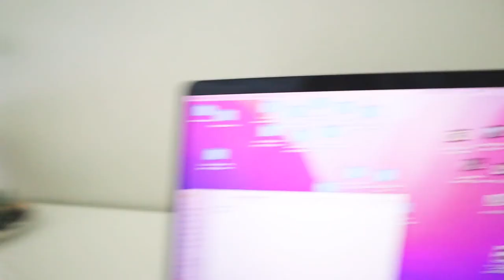FINALLY cleaning up my life!! *deep cleaning, reorganizing EVERYTHING*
I've started slacking a bit in my regular chores or self care so I dedicated this day to reallyyy cleaning and reorganizing and changing things up :))

250 N Red Cliffs Dr. 4B No.366 Saint George UT, 84790